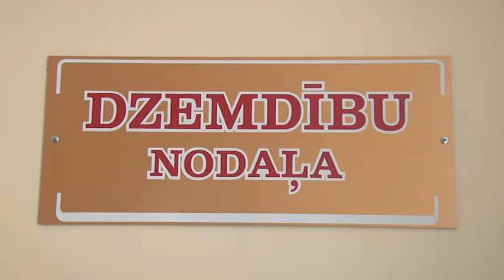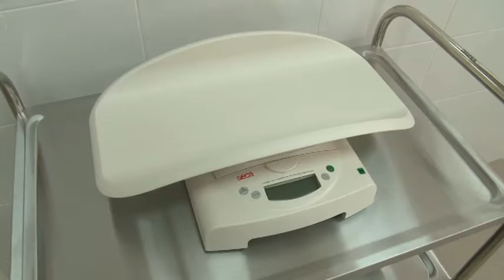Madonas dzemdibu nodala